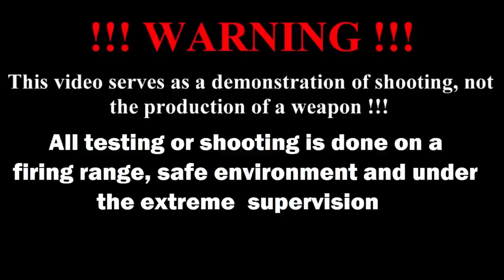Air pistol accuracy test